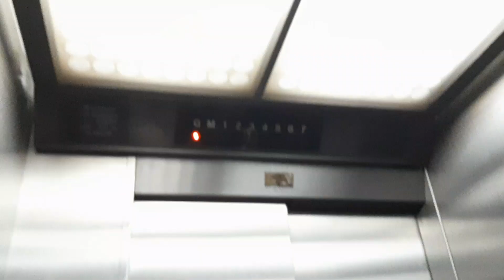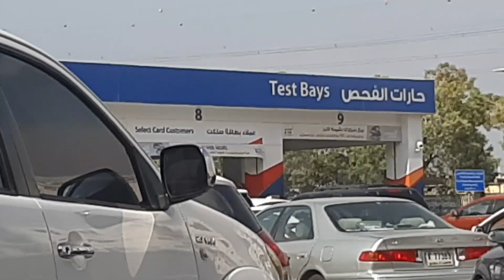Vehicle Testing & Annual Registration in DUBAI || Live Process || Syed ALI